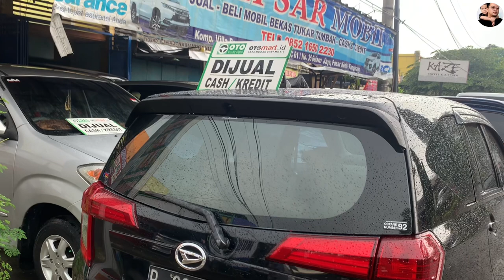CASH 40 - 50 - 60 - 70 - 80- Jt MOBIL KELUARGA MURAH MERIAH Kualitas Terjaga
CASH 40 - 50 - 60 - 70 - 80- Jt
MOBIL KELUARGA MURAH MERIAH
Kualitas Terjaga

*NEI SAR MOBIL*

Jl. Villa Regency Permata
Blok DC 01 No. 35
Kelurahan Gelam, Kec Pasar Kemis
Kab. Tangerang

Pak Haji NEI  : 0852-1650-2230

Bisa hubungi
Silahkan WA kami
Dedi

Terimakasih
DEROSA TV